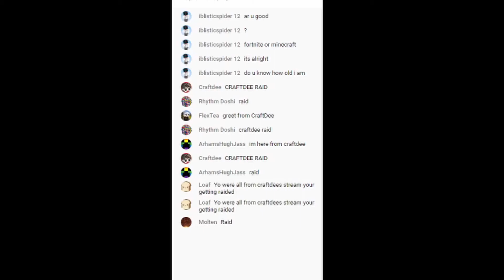so I got raided...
Yes, I was raided on my stream by a very nice guy called CraftDee. Definitely go sub to him, he's an amazing person.

Also, you may be one of the 20 odd people who were from his stream, and if so, I am so so grateful to you guys :D

Server IP:
- hypixel.net

Texture Pack:
- Wadis default edit

Useful Info:
Mouse - Glorious Model O
Keyboard - Anne Pro 2 (brown switches)
Microphone - Blue Snowball iCE
Sensitivity - 1200 DPI, 35% in game
FOV - 75
Recorded in OBS Studio
Edited and rendered in Davinci Resolve 16

I do not claim to own any music or effects used in this video.